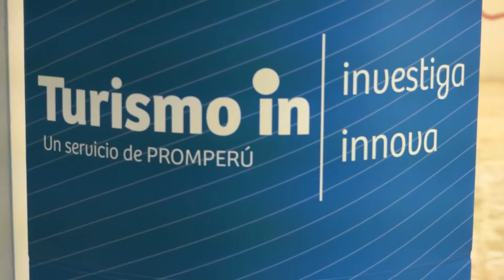Seminario 2: Hábitos y tendencias del mercado turístico de América Latina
TurismoIn | Este seminario tuvo como objetivos brindar información especializada al sector turismo y presentar un análisis de las tendencias y proyecciones de Latinoamérica. Se presentó los principales impulsores de los mercados latinoamericanos, los efectos positivos de la Alianza Pacífico en los viajes para México, Chile, Colombia y Perú, entre otros.

Lugar: Auditorio de PROMPERÚ - Av. Jorge Basadre 610, San Isidro.
Expositores: Pamela Fernández, Fernando Cruz /  Consultores - EUROMONITOR
Fecha: 16 de junio de 2016.